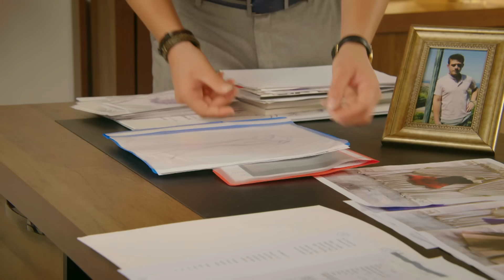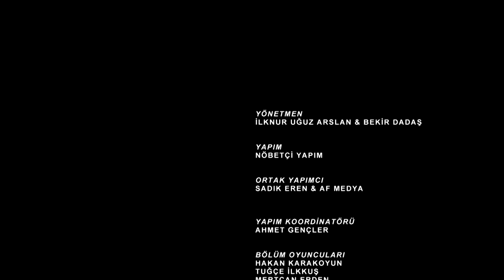Kırık Hayatlar 34. Bölüm